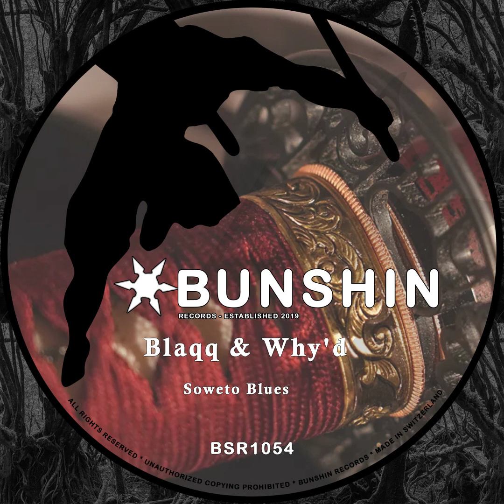Blaqq & Why'd - Soweto Blues (FREE DOWNLOAD)